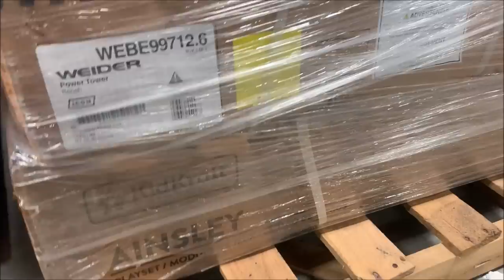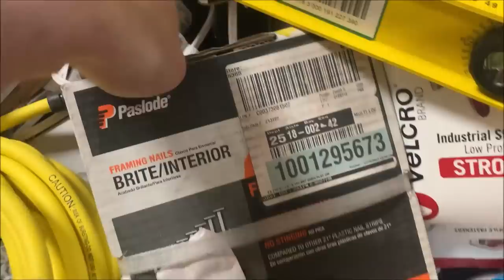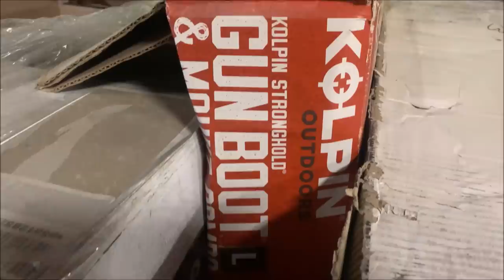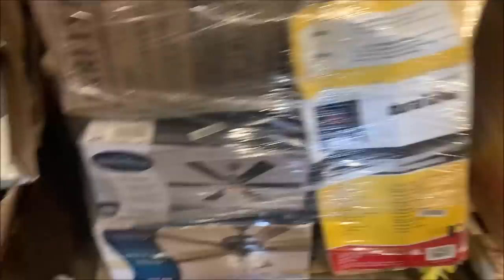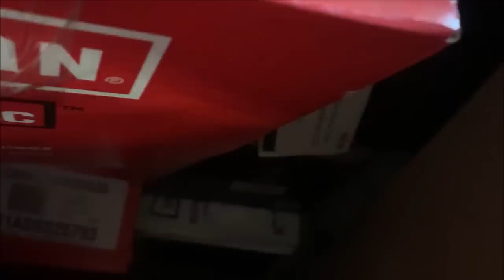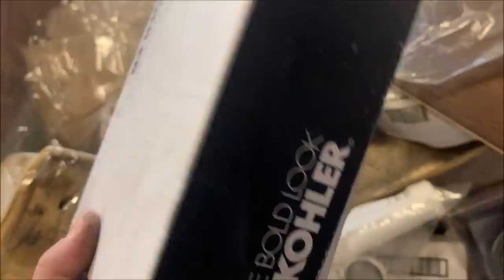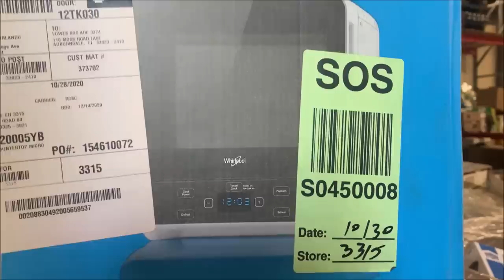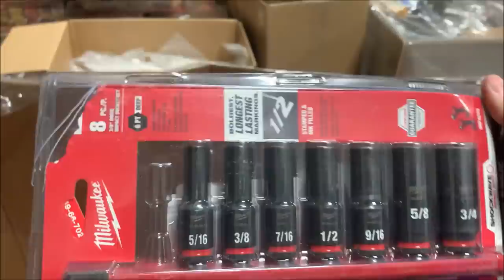I Flew Across the Country to Buy a $16,000 Truckload - Here's What's On It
My eBay Store

Mailing Address:
Resale Rabbit
C/O JLN Distributing
3049 Ramada Way
STE 400